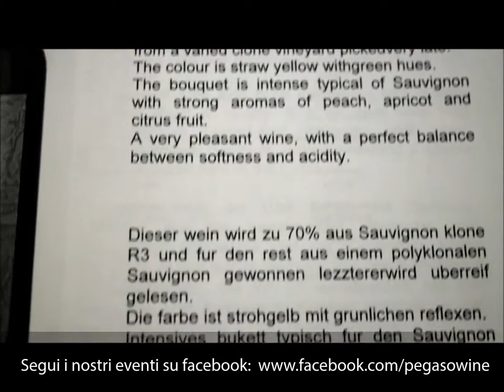Pegaso Wine & Ristocafè presenta la degustazione: "TI Racconto Una Cantina"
Serata di Degustazione Vini al Pegaso Wine & Ristocafè a Caselle di Selvazzano in provincia di Padova.

Il vino protagonista del 16 Gennaio 2015 è stato: "PIOVENE PORTO GODI", Cantina in zona Toara di Villaga (VICENZA), Colli Berici. Non è stata una semplice degustazione, ma un vero e proprio tour dei sapori, colori e profumi della nostra regione, attraverso il racconto di Alessandra, Titolare dell'azienda.